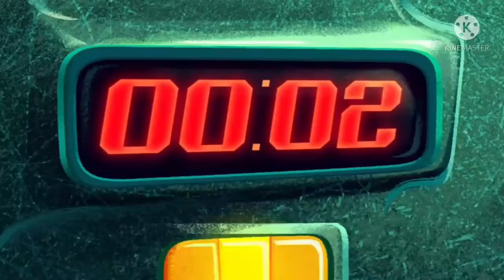lia ou meteoro? z1g shark0